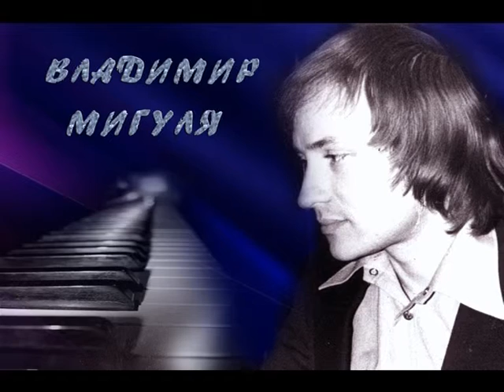Владимир Мигуля. Vladimir Migulya. Театр Эстрады,1983.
Авторский вечер Андрея Дементьева в Театре Эстрады. 1983 год.
"Три дня"
стихи - Андрей Дементьев
"Черный лебедь"
стихи - Андрей Дементьев